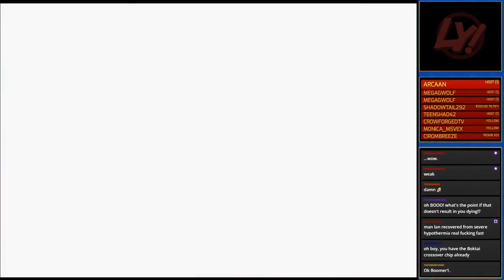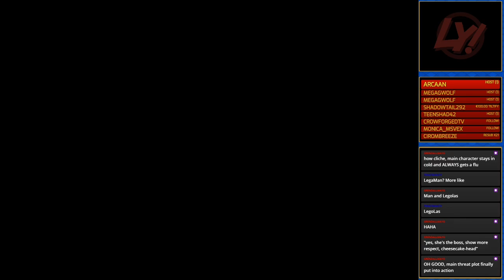Mega Man Battle Network 4 Stream Highlights (December 1, 2020)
Moloko is a Shit Fight, I Can't Believe Lan's Dead, Vs. Coldman, About That P-Code..., and Lava Kill.